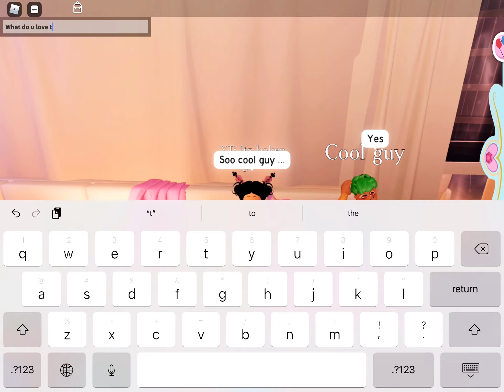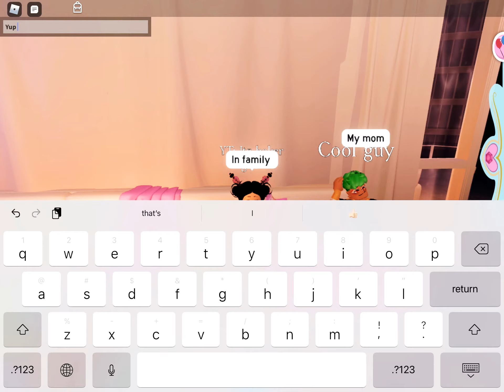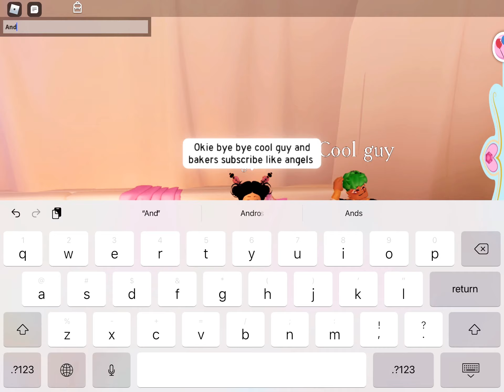Interviewing one of my favorite brother!!